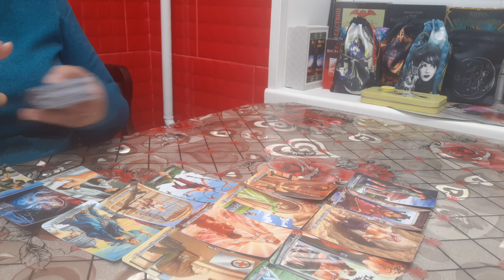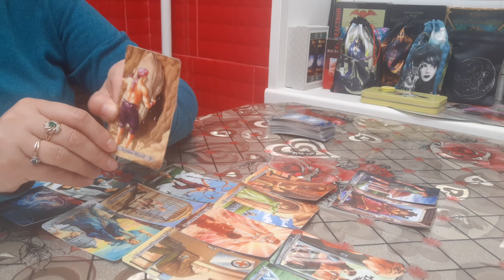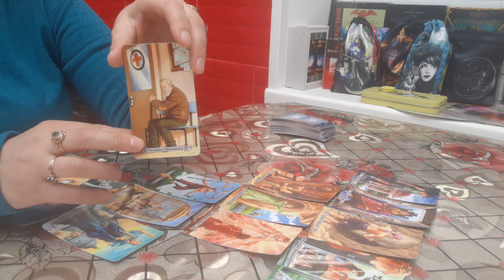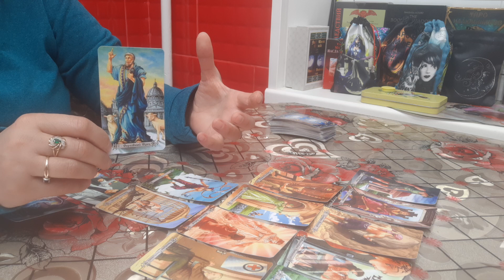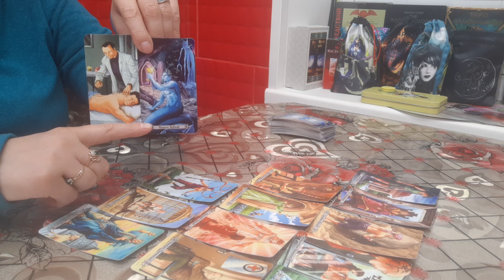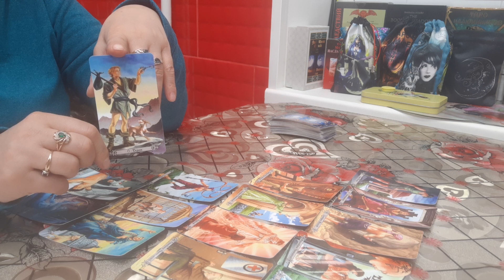ГЛУБОКО ЛИ ВЫ В ЕГО СЕРДЦЕ.РАСКЛАД ТАРО 78 ДВЕРЕЙ.